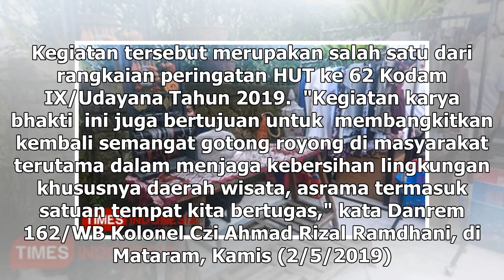Suara Media | Sambut HUT ke-62 Kodam IX/Udayana, Korem 162/WB Gelar Bersih Pantai | TIMES Indonesia